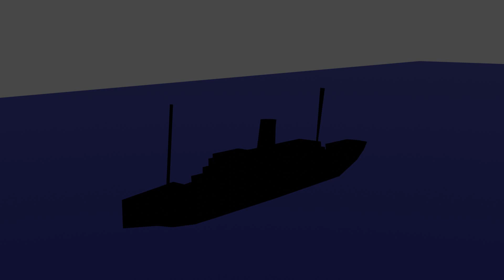Ship hits iceberg and sinks